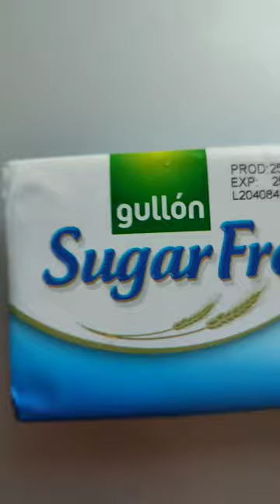Gullón Fibre biscuits| Food Loop